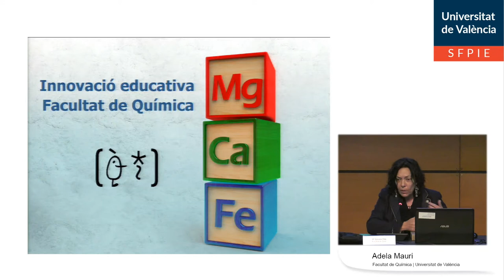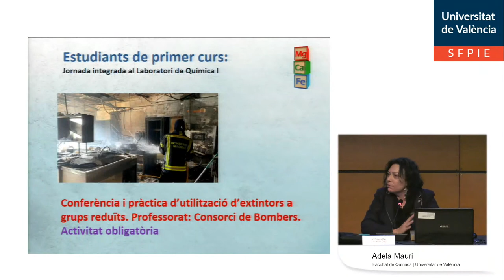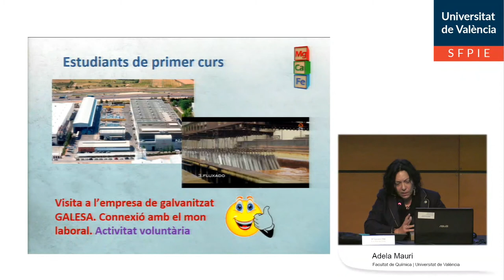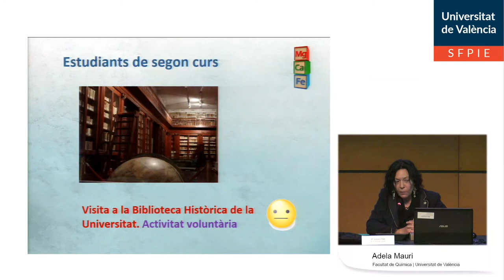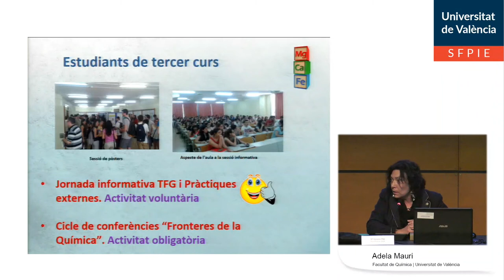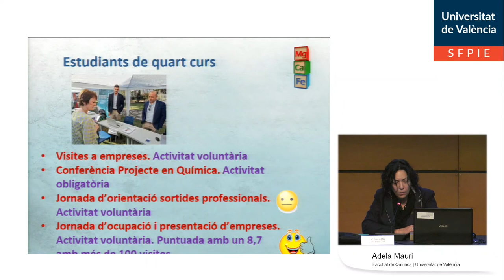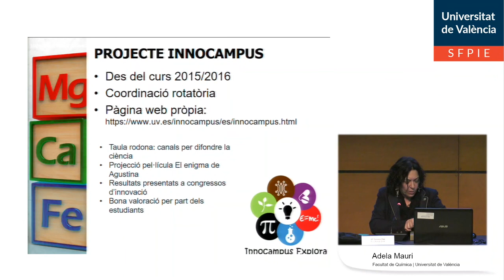Presentació PIC Facultat de Química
Autor: Mauri, Adela;
Serie: VI Jornades d'Innovació Educativa
Data: 2020
Resum: Presentació del Projecte d'Innovació de Centre de la Facultat de Química al marc de les VI Jornades d'Innovació Educativa, celebrades al Botànic.